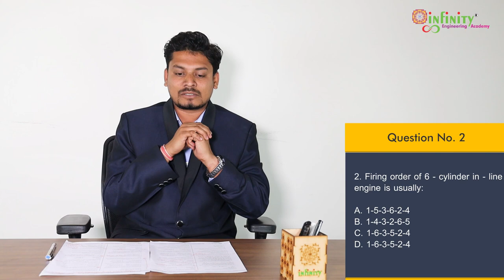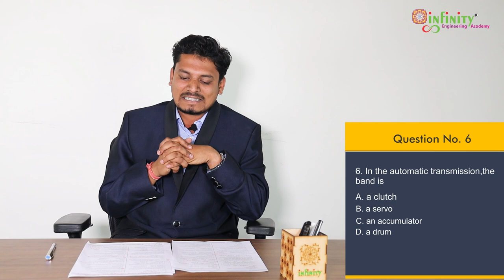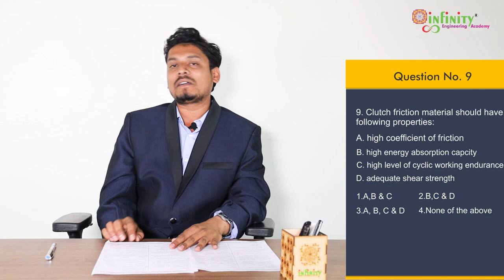RTO AMVI~LATEST TRENDS QUESTION PAPER PART - 2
For Notes and Study Material -

Telegram Channel Follow Link –

Infinity Academy is Best institute for AMVi Exam in Pune and Nashik, Having 155+selections in RTO AMVI Exam 2017. We have the best teaching faculties to guide you and bring the best capabilities out from you to get to crack RTO AMVI Exam.